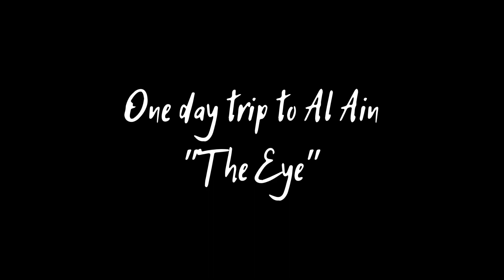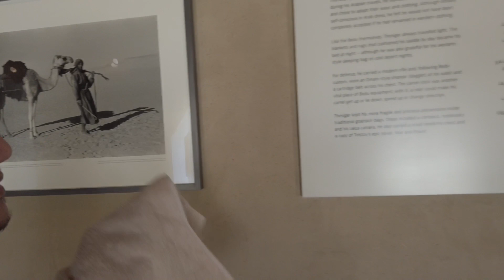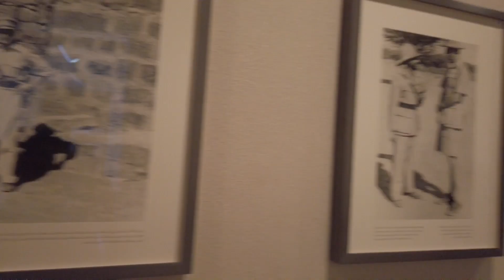Day tour in Al Ain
Al Ain is a small town here in Abu dhabi UAE, its a near to border of buraimi OMAN. its a 2hr drive from the city center. Al Ain is the birth place of the Al Nahyan Family (Ruling family of Abu Dhabi). in this video we will show you the beauty and history of Al Ain.

Places to Visit:
Al Ain Oasis
Al Jahili Fort
Jebel Hafeet
Al AIn zoo
Wild wadi
Al Mubazzarah Park

editor: KineMaster